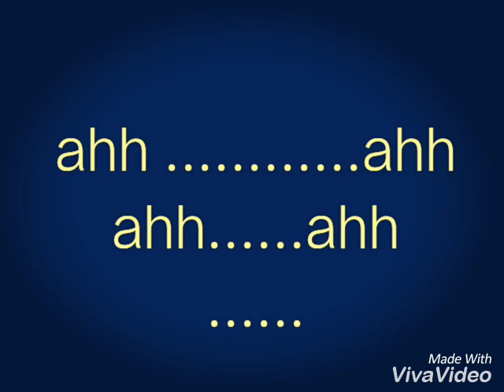Hausa love song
Mamantwinz69